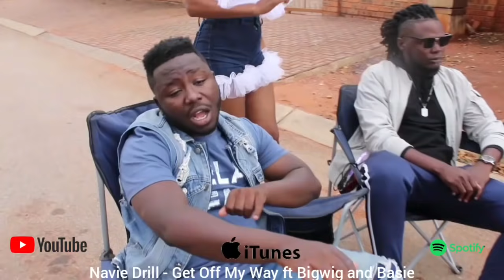Uyajola910 S3 | Episode 4